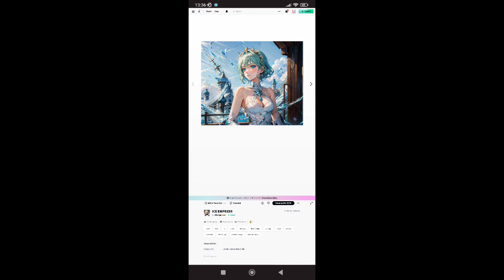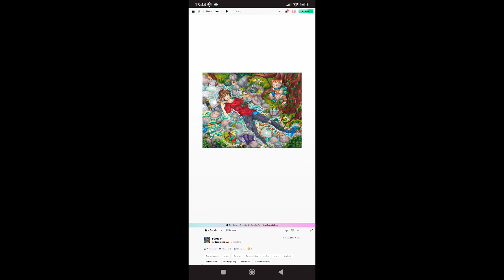el Deviantart está plagado de IAS